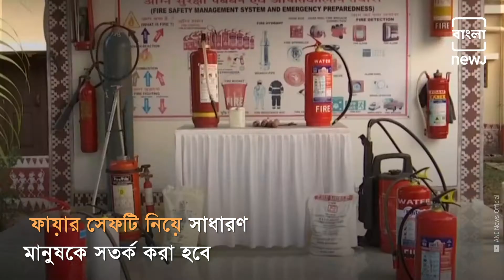Fire Park | Bangla NEWJ